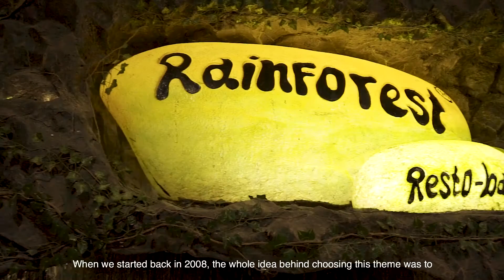Zomato - Rainforest Overview